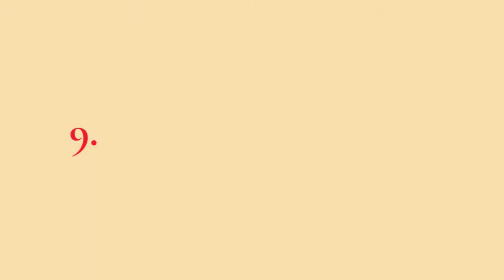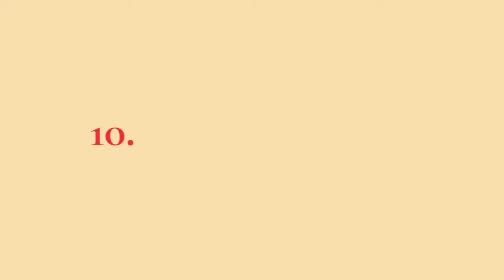Top 10 Unique MAC Brand Lipsticks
1. MAC Ruby Woo
Yes, we know you’ve been waiting for this one! This hot, smoking, classic retro red shade from MAC has a matte finish. It is as bright as red can get. One swipe across your lips is more than enough to make a statement.
According to an expert, “This is one of the most loved shades of all times, but you sure need some attitude to pull it off. It is a shade that truly looks good on anyone and everyone”.
2. MAC All Fired Up
This bright hot pink lipstick comes in a retro matte finish. This color is rich, opaque and lasts all day long.
Experts say that it is a perfect shade for brides. You could add a touch of gloss for that ultimate glam look!
3. MAC Lady Danger
For all the matte lovers, here’s a stunning bright orange shade to add to your kit. A shade that screams nothing but summer. The warm undertones of this shade make it ideal for evening wear. However, it can’t be used for regular office wear. You can top it up with a shimmer lip gloss for a glam look and watch those eyes follow your lips.
A regular user says that it is the best she has used in a long time.
4. MAC Diva
A burgundy maroon matte finish lipstick, it is the best option for deeper skin tones. This shade will make you look nothing short of a true diva! It is pigmented enough to wear without a lip liner, but if you want to line your lips like Kylie Jenner, a matching lip liner is just what you need.
5.MAC Twig
Twig is one of those must-haves shades. It is a wonderful pink shade, yet not one of those run-of–the-mill pinks. The texture of this lipstick is satin and it gives a matte finish. For more intensity, apply 2-3 coats. The color lasts for approximately 3 hours. When it starts wearing off, it leaves behind a nice tint that you will totally love. You can also pair it up with a lip pencil of the same color.
6. MAC Rebel
The Rebel lipstick provides a satin finish and a wine pink color. It is creamy and glides effortlessly, and the best part is that it does not leave behind fine lines. It stays on for approximately 4-5 hours. Rebel is a refreshing color for the winters. At first, it gives a gothic impression, but as you continue to use it, you will fall in love with it.
7. MAC Velvet Teddy
This one is a perfect nude brown that you can wear for any occasion. Velvet teddy is a matte finish lipstick that gives medium coverage. Your lips will stay hydrated and the color won’t feather or smudge, according to a user. You can wear it with a hint of blush for a natural daytime look or pair it up with smoky eyes for a fun night out. The color lasts for approximately 4-5 hours.
8. MAC Vegas Volt
Vegas volt is a bright orangey-coral lipstick with a creamy, opaque finish. Its rich, intense color immediately brightens the complexion and works well on warm skin tones. An ardent user says that she loves the way it gives full coverage in just a single swipe, and the amplified finish makes it an easy-to-wear shade all year around. This one is indeed an intense coral shade.
9. MAC Viva Glam V
This amazingly packaged red cased lipstick has its own beauty. MAC offers its Viva Glam Collection in a special casing, because the proceeds go towards its MAC Aids Fund, hoping to rescue people infected/affected by HIV/AIDS. An extremely chic color, it provides a lustrous finish, making your lips soft and glossy.
10. MAC Partyline
Another must-have from the house of the cosmetic giant MAC. This deep maroon shade is creamy and leaves your lips feeling hydrated and glossy. It is a perfect Fall shade, and is ideal to wear at cocktail parties, as it stays on for long, making you look ever so gorgeous.